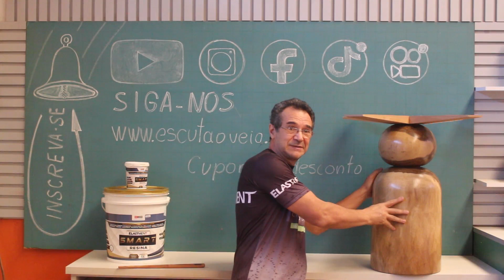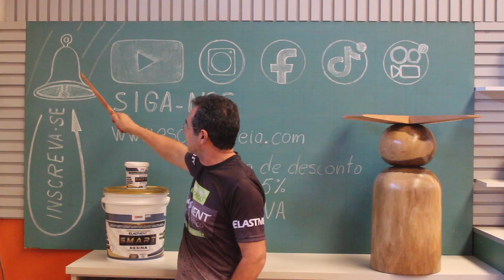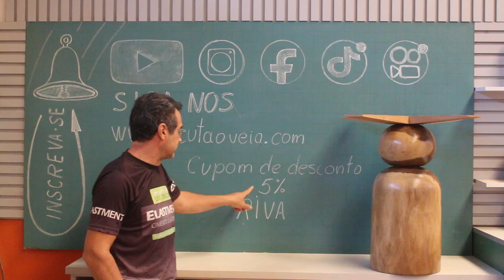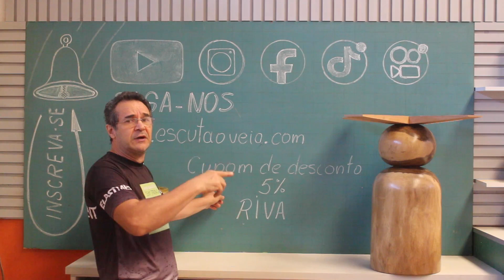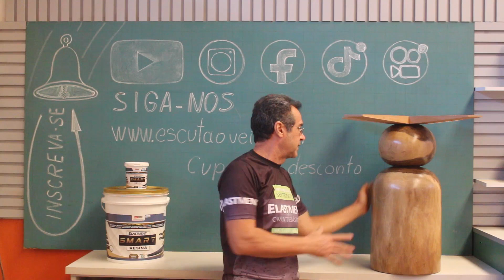Turbinei o meu torno!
Nesse vídeo que está imperdível, fiz uma gambiarra para fazer uma peça muito pesada no torno que não estava preparado para tal...
Só assistindo para ver e crer que através da criatividade e persistência tudo é possível!!!
Fica o convite para assistir esse e outros vídeos no nosso canal, pois além não perder as dicas e técnicas nos motiva a produzir mais vídeos interessantes para você.
Conheça a playlist com o titulo: Torno de madeira!
Vou deixar também as nossas playlist com o título: Como consertar!
Temos muitas outras playlist, faço o convite para fazer um tour pelo nosso canal!
Lembre-se de verificar se está inscrito no nosso canal e acionar o sininho para receber notificações dos próximos vídeos!
In this unmissable video, I made a workaround to make a very heavy piece on the lathe that I wasn't prepared for...
Just watching to see and believe that through creativity and persistence anything is possible!!!
We invite you to watch this and other videos on our channel, as well as not missing the tips and techniques it motivates us to produce more interesting videos for you.
Discover the playlist with the title: Wooden lathe!
I'll also leave our playlists with the title: How to fix it!
We have many other playlists, I invite you to tour our channel!

En este video imperdible, hice una solución para hacer una pieza muy pesada en el torno para la que no estaba preparado...
¡¡¡Solo mirar para ver y creer que a través de la creatividad y la persistencia todo es posible!!!
Te invitamos a ver este y otros videos en nuestro canal, además de no perderte los tips y técnicas nos motiva a producir más videos interesantes para ti.
Descubre la lista de reproducción con el título: Torno de madera!
También dejaré nuestras listas de reproducción con el título: ¡Cómo solucionarlo!
Tenemos muchas otras playlists, te invito a recorrer nuestro canal!

Dans cette vidéo incontournable, j'ai fait une solution de contournement pour faire une pièce très lourde sur le tour à laquelle je n'étais pas préparé...
Il suffit de regarder pour voir et croire qu'à travers la créativité et la persévérance tout est possible !!!
Nous vous invitons à regarder cette vidéo et d'autres sur notre chaîne, ainsi qu'à ne pas manquer les astuces et les techniques qui nous motivent à produire des vidéos plus intéressantes pour vous.
Découvrez la playlist avec le titre : Tour à bois !
Je laisserai également nos playlists avec le titre : Comment y remédier !
Nous avons de nombreuses autres playlists, je vous invite à faire le tour de notre chaîne !
N'oubliez pas de vérifier si vous êtes abonné à notre chaîne et d'activer la cloche pour recevoir les notifications des prochaines vidéos !

is avismaraneey veediyo mein, mainne kharaad par ek bahut bhaaree tukada banaane ka upaay kiya jisake lie main taiyaar nahin tha...
bas yah dekhane aur vishvaas karane ke lie dekh raha hoon ki rachanaatmakata aur drdhata ke maadhyam se kuchh bhee sambhav hai!!!
ham aapako hamaare chainal par yah aur any veediyo dekhane ke lie aamantrit karate hain, kyonki yuktiyon aur takaneekon ko na chookane ke alaava, yah hamen aapake lie aur adhik dilachasp veediyo banaane ke lie prerit karata hai!

In questo imperdibile video, ho escogitato un espediente per realizzare al tornio un pezzo molto pesante per il quale non ero preparata...
Basta guardare per vedere e credere che attraverso la creatività e la tenacia tutto è possibile!!!